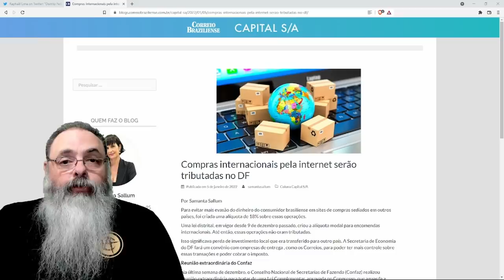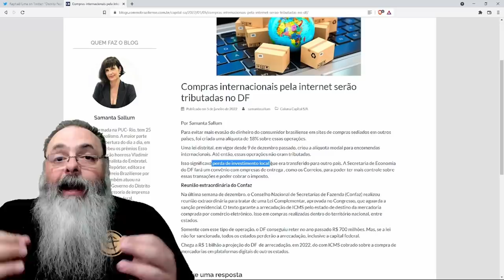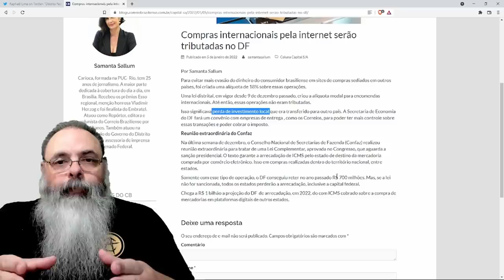Distrito Federal anuncia imposto de 18% para compras na internet do exterior